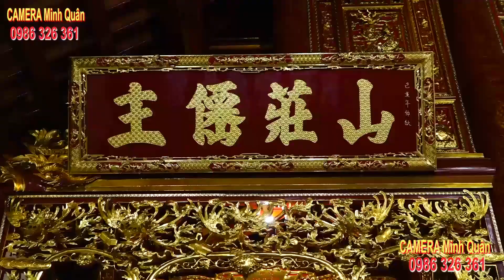Cậu Huy Hải Phòng Loan Giá Chầu Đệ Nhị